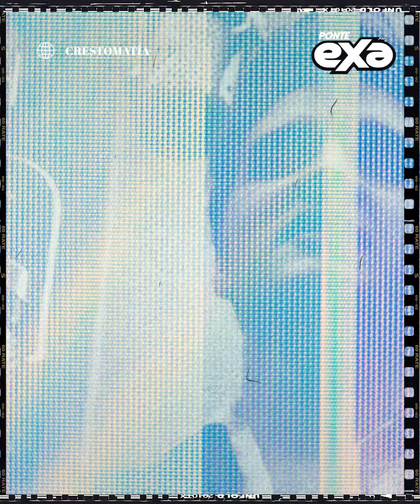Conoce la historia del Rey del Rock, Elvis Presley - La Radiografía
Te contamos la historia de uno de los íconos culturales más populares del siglo XX, el Rey del Rock and Rock, Elvis Presley en La Radiografía con JessieEnExa